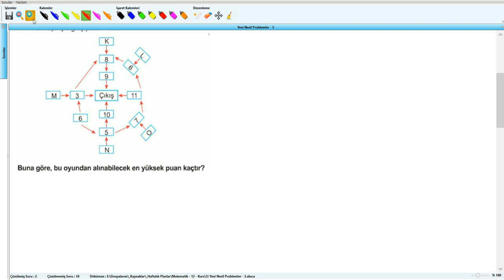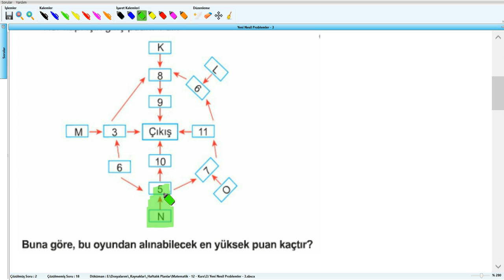Yeni Nesil Problemler - 3 - YKS (2019) - Soru - 3